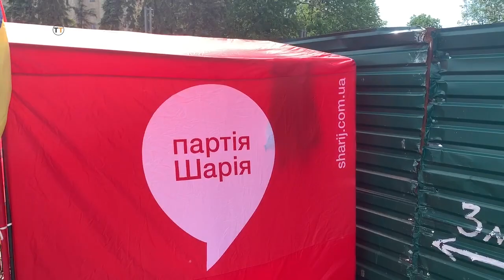В Харькове сторонники Партии Шария собрались на площади Свободы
letyshops экономь до 30% в любом магазине